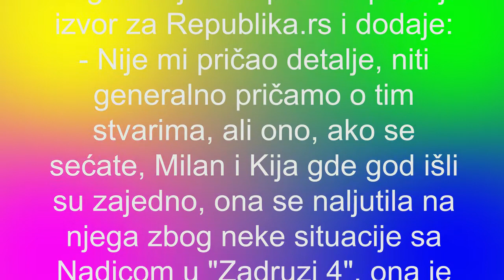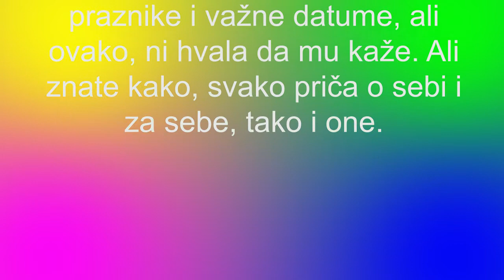KIJA KOCKAR I MILAN MILOŠEVIĆ U SVAĐI